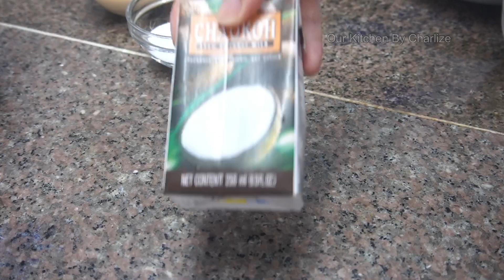Thai Pandan Kaya ထိုင်းစတိုင်ဆွမ်းမွှေးကာယား 班兰咖椰酱(Eng Sub)